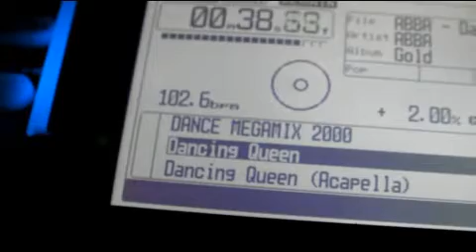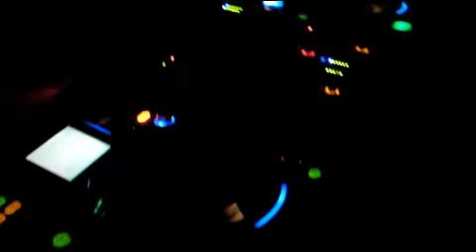Disco Hire Slough - Thursday December 11th 2008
This was a crowd of folks having a company xmas bash for a meal and a boogie in a small pub. Disco supplied by yours truly.

Unfortunately some of the footage was lost due to a dodgy SD card. :-(